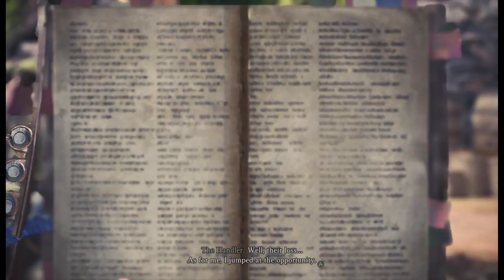Lets get lost before Jagras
Exploring the map before the main objective